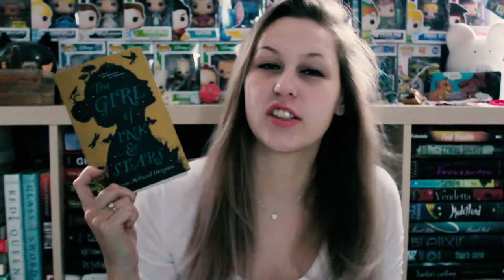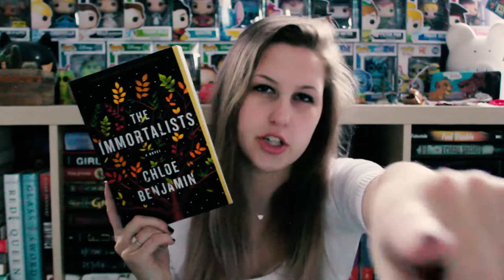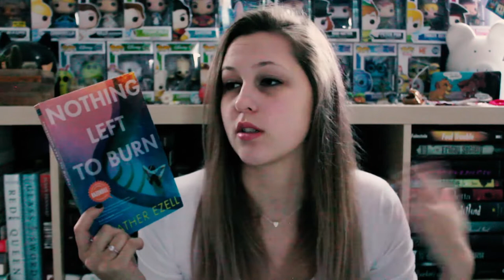SURPRISE UNBOXING #64 | FETUS JAY FRIDAY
Cool, I haven't read any of these yet, 2 years later. Love that for me.